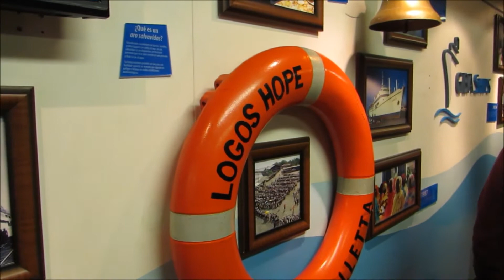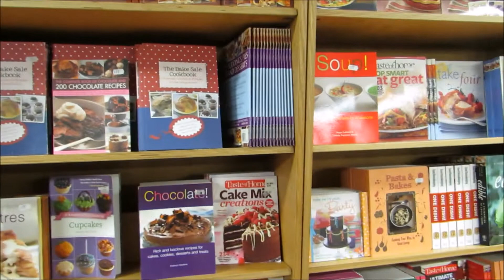LOGOS HOPE, El barco biblioteca mas grande del Mundo en Veracruz!!!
Hola Amigos, les comparto mi nuevo video, visitamos el barco biblioteca mas grande del mundo que esta de visita en Veracruz, espero les guste, no olviden suscribirse y compartir el video  y dejarme sus comentarios.